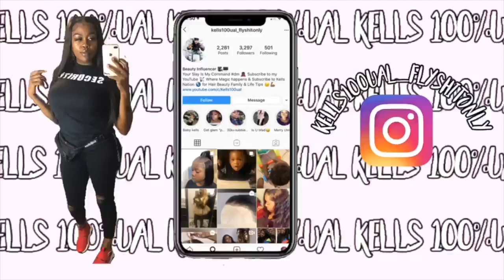Vlogmas✨Cooking Breakfast For Dinner | 6 Days Til Christmas🎄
⚜️If you want to know about anything you seen in this video leave me a comment and I’ll leave it here💯💪🏾All the products I’ll be listing is through the Affiliation Program with Amazon 💪🏾😘

                           ✨✨My Info✨✨
😘You always and will be Kells Hunn Nation!!!🙏🏾🙏🏾🙏🏾 I Love You Guys❤️

                    ♦️♦️FIRE DISASTER♦️♦️
Donations are not required but at this point it has been a major help in a major way you guys are the best and god bless us all 🙏🏾😇🤞🏾👏🏾

✨I enjoy beautifying others “Your Slay Is My Command”🦸🏾‍♀️

✨On the makeup side 😉 let me know some things you struggle with an I’ll make a detailed video for you Hunn😊💕

⚜️If you haven't seen me braiding my hair while in LABOR 💕
                                 Check This Out:

I’m a Cleveland hair stylist also a makeup artist 👩‍🎨 and a African Braider I feel I grow a little bit every day but with my knowledge we 🙌🏾 can grow together

Yes I do my own hair and makeup so I consider that cheaper to keep her🤗🤗
Basically YES I can do your Hair or Makeup💄💁🏾‍♀️ “BOOK ME”

I’m open to suggestions and ideas 💡 an maybe a little criticism which will push me to make this a better channel for my viewers but most importantly my Hunnys ❤️💪🏾💯